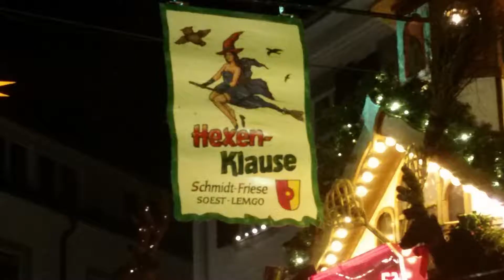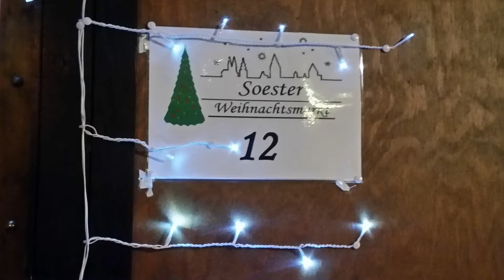Christmas Market Soest 2017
Have you ever been to the christmas market in Soest?
No?!
Well it is time that you go and see it :D
Join me and dive into this great adventure.